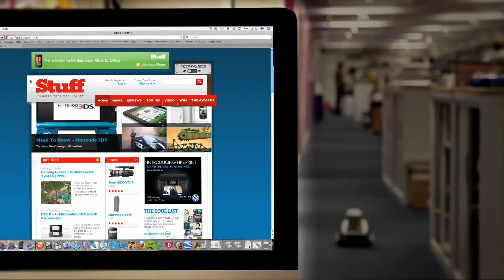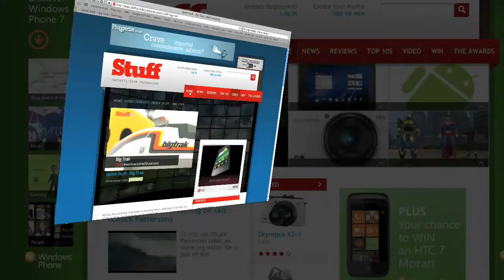Big Trak Robot Slaves - Stuff You Want